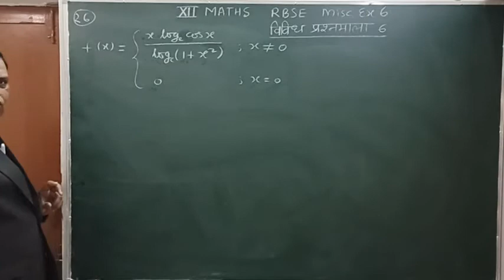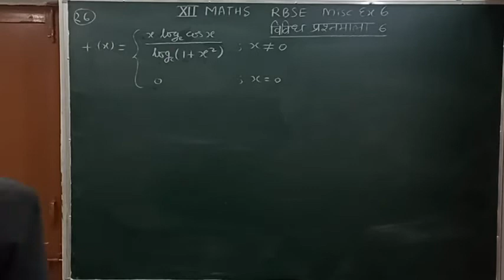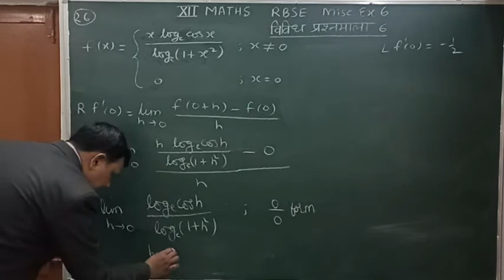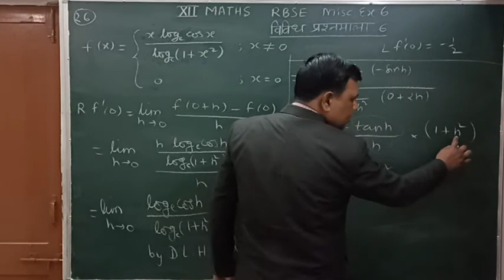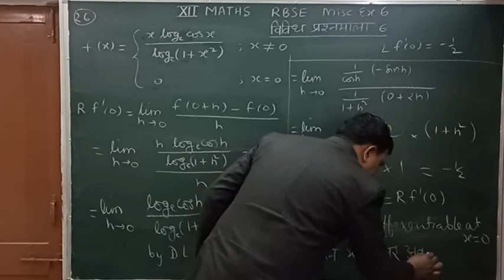Continuity and Differentiability / संततता तथा अवकलनीयता /class 12 RBSE misc exercise 6 question 26